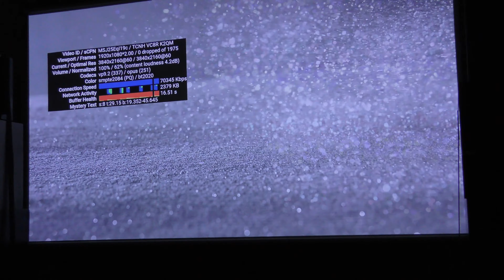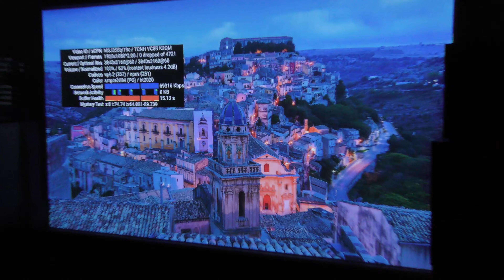LG HU70LS Temporary Installation